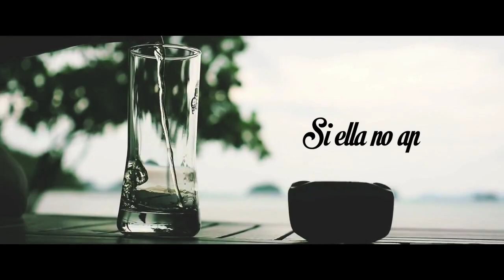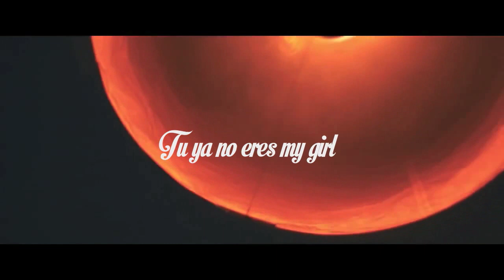Punto Reflex - Adios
Lyric music video by Punto Reflex "Adios"

for more music and news from Punto Reflex.

Directed by : Matías Tapia M.
Company: People Of The Moon